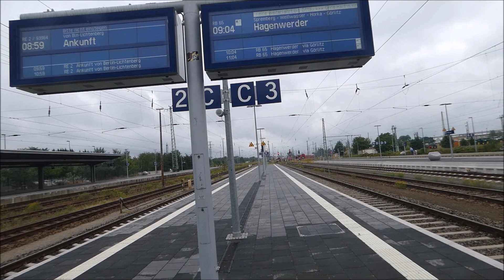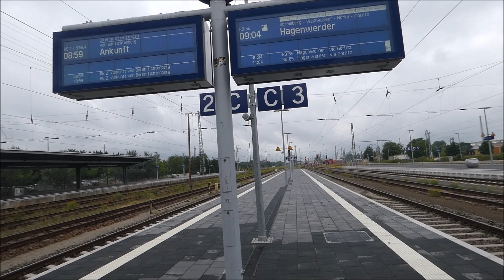Vlog#15 Spannende Zugreise in die Lausitz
verwendete Musik